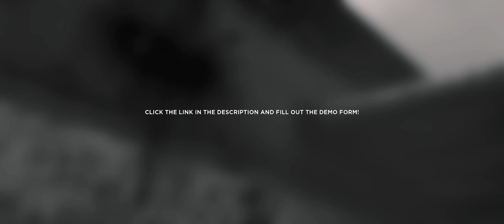[CE#19] - DUBDUB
Welcome to the Community Edit Series! This is the 19th
episode! In this series I am editing frags made
by the community! Players featured in this video:

Do you want YOUR actions to get edited? Submit your

Community Edit Series! You can find all the videos

flaxboi

Don't forget to catch my livestream!

Join my Steam group to get announcements
for videos and streams!

♬ ES_Frankenbeats 2 - Niklas Gustavsson